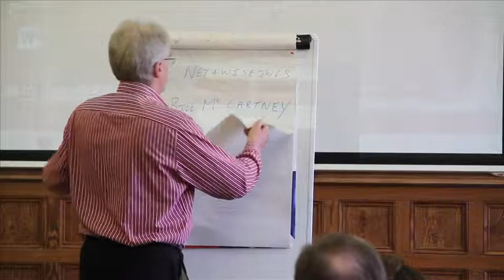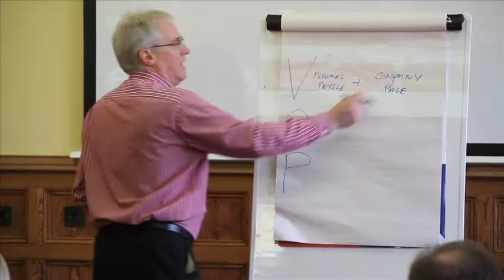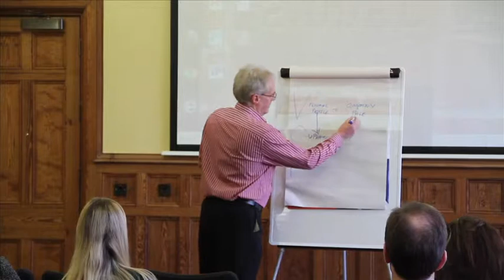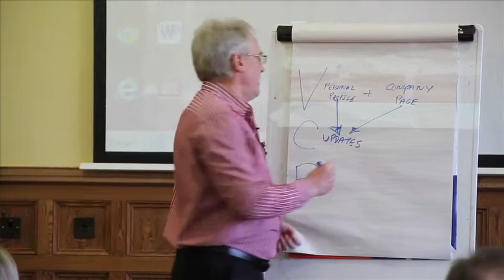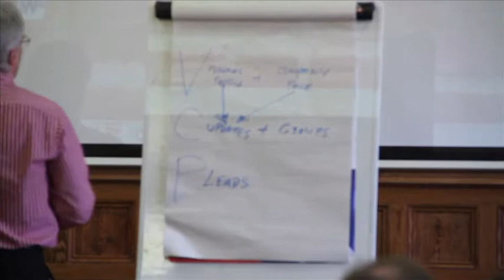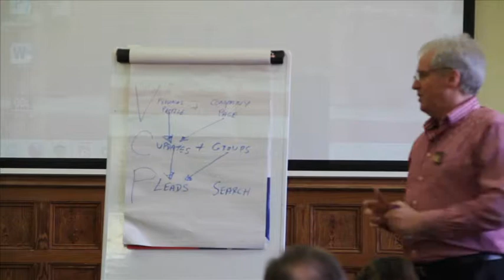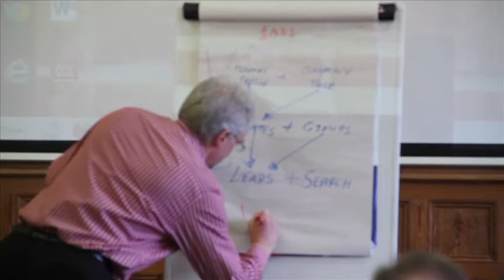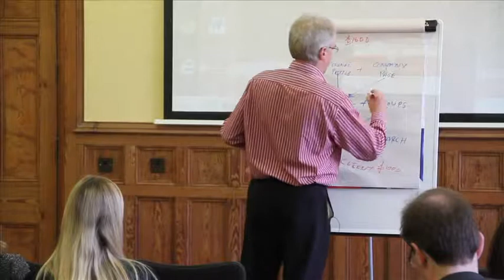BizCamp Belfast 2013 - Bill McCartney "Social Media Strategist"